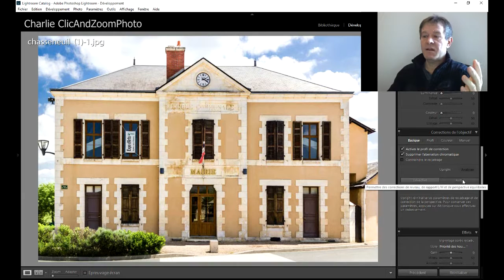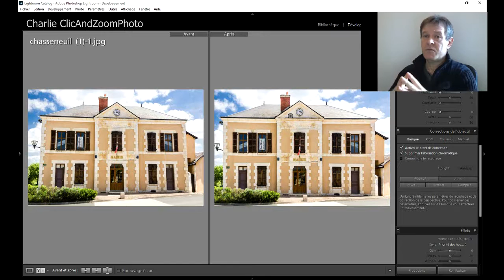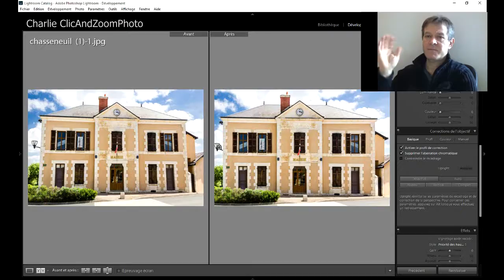Comment retoucher une perspective avec Lightroom 6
Nous allons voir ensemble comment retoucher la perspective d’une maison ou autres avec le logiciel Lightroom 6, si vous suivez bien la vidéo et vous allez voir que cela est très facile.
Je vous laisse regarder la vidéo pour vous en faire une bonne idée.

J’espère que vous allez aimer, si vous avez besoin de renseignement ou de tutoriel n’hésitez à le mentionner ci-dessous
Merci.

Merci